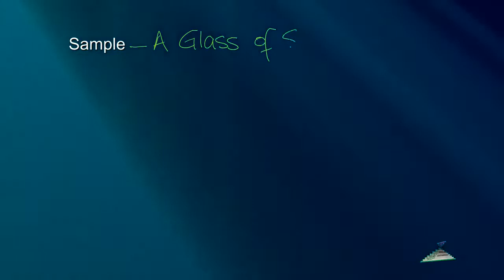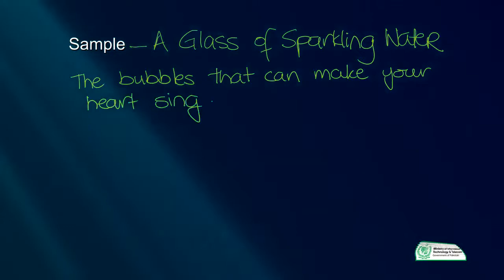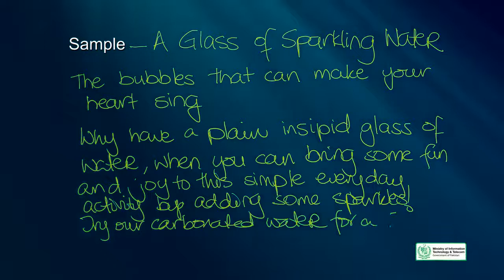Creative Writing in Urdu | How to Craft Compelling Copy